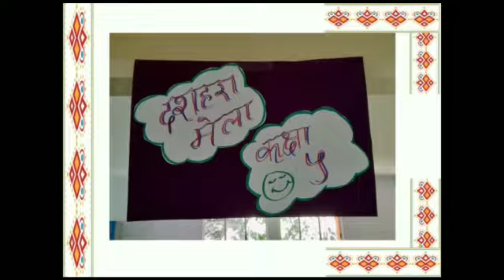Hindi Activity "Dussehra Mela" 2022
At BVM Global @ Bengaluru, a Hindi activity "Dussehra Mela" was conducted by the students of class 5 to celebrate the Dussehra festival. Traditional decoration and various activities were the attraction of the event. Magic show, puppet show, and many other games were organized by the students to entertain their audience. It was a memorable and enjoyable occasion. Do watch the glimpses of the event.